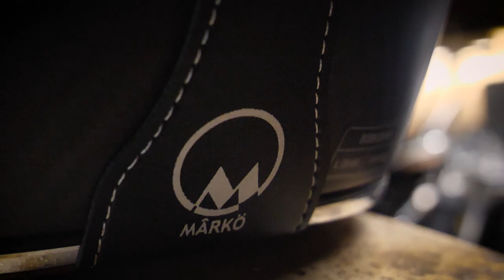[TEST] Casque intégral MÄRKÔ FullMoon Carbon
Voici le test tant attendu du casque Marko Helmet Fullmoon carbon mat!

Toute la gamme Marko est disponible ici ( en cours de mise en ligne)

Découvrez notre site de vente d'accessoires Custom et Cafe Racer